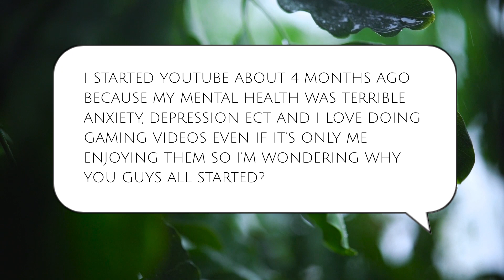Why did you start youtube